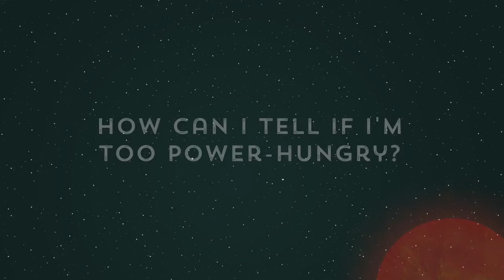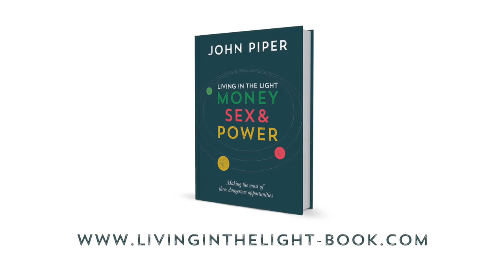How can I tell if I’m too power hungry?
John Piper, author of 'Living in the Light: Money, Sex, and Power', answers this question.